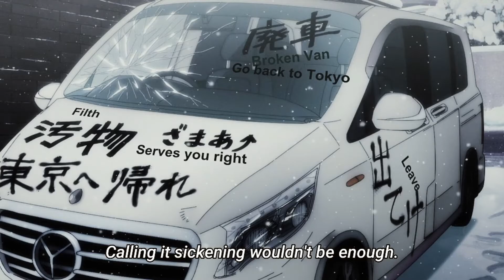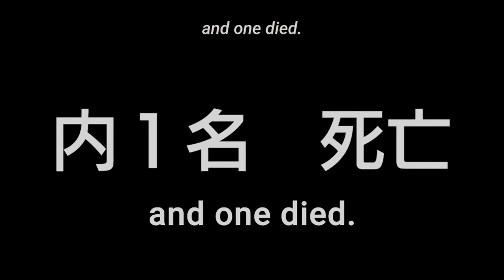KUGISAKI NOBARA'S MOTIVATION Jujutsu Kaisen Episode 3 Review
Kugisaki Nobara's Motivation for coming to Tokyo city and joining the Jujutsu Sorcerers happens to be because she has a long lost friend from Tokyo! This information isn't told to her Teammates as of yet but in Episode 3 we finally got to see the abilities she is capable of doing to a cursed Demon. Now although Itadori had to clutch this one for her as I once stated in my first half the Review of EPISODE 3 Livestreamed by Criunchyroll I am glad everything came out and turned out just great!

Enjoy This Review!